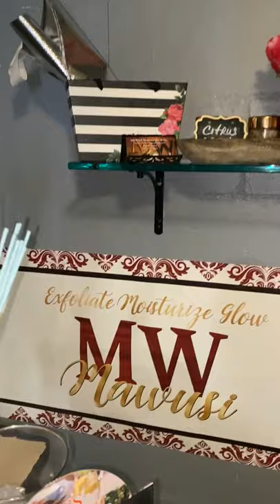Sassi Galaxy Lounge & Double Up Smoke Shop / SW Podcast June Tour Stop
This dynamic duo is taking Tampa by storm with their city Lounge and Smoke shop attached. The pandemic bought on many challenges for the small business owners but in the midst of the change in elements, the duo coined their second business which was the smoke shop, to keep them afloat. Business is good!